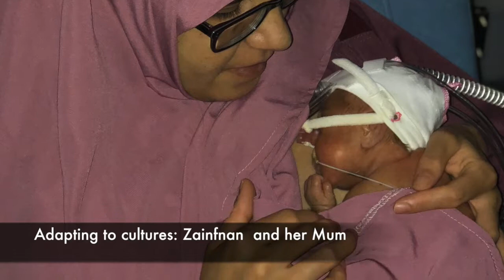Pallás vídeo KMC y procedimientos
Carmen Pallás. vídeo KMC y procedimientos